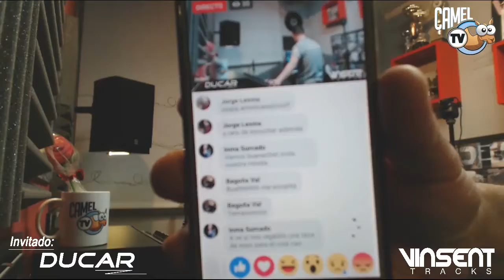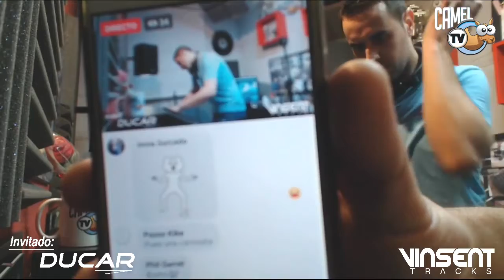Vinsent Tracks 4x16......Hoy nos visita, Dj Ducar desde Calatorao